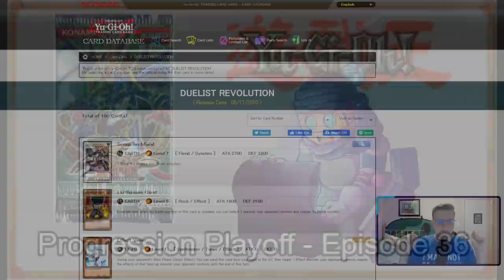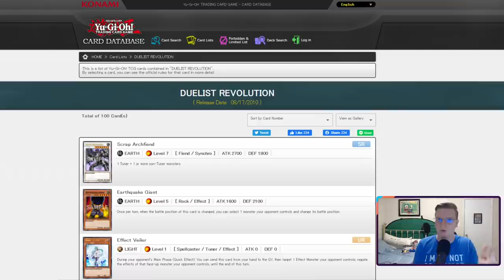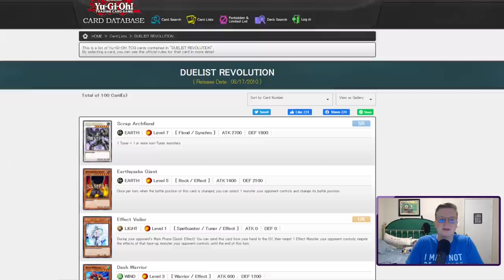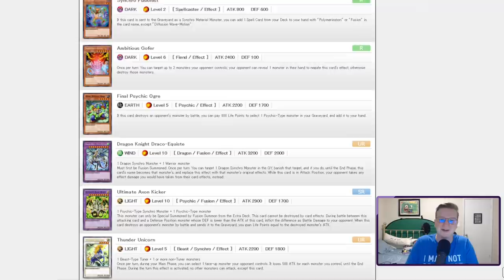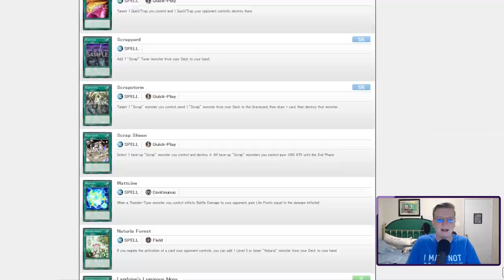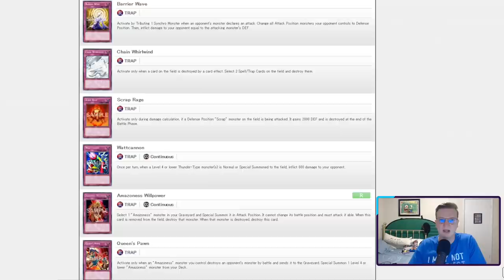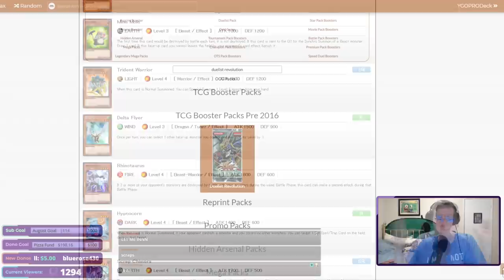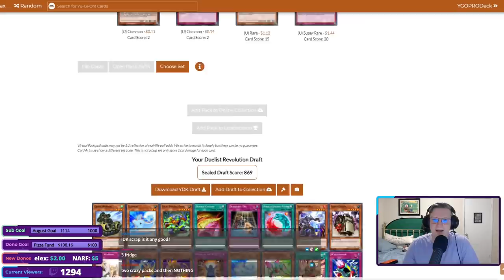PROGRESSION PLAYOFF #36 - Duelist Revolution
WARNING - WARNING

First monkey drawn by @RobberBoys
Second monkey drawn by @brisskwinds

*Timestamps*
Introduction: 0:00
Opening & Deckbuilding: 6:03
Games: 14:58
Conclusions: 1:21:43